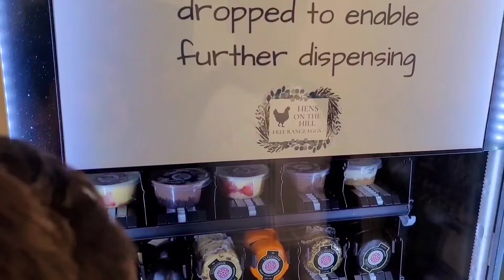Aaj us dukan per gaye jahan dukandar naheen |Calf Hey Reservoir ki saer |Chilmen biryani